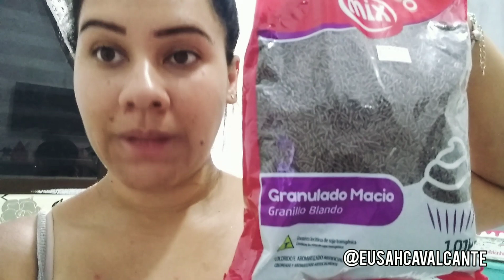VAMOS FALAR DE VENDAS NA RUA | COMPRINHAS PARA REPOR MERCADORIA | COMO TIRO A MINHA PARTE ?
CANAL : Sah Cavalcante
Me siga no Instagram : @eusahcavalcante